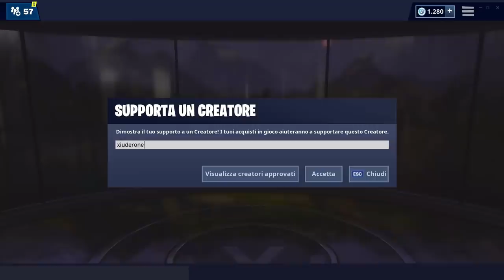NEGOZIO FORTNITE 14 MAGGIO | NUOVA COPERTURA BUBBLEGUM | FORTNITE ITEM SHOP TODAY